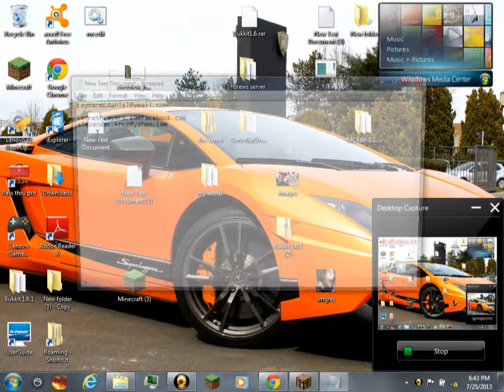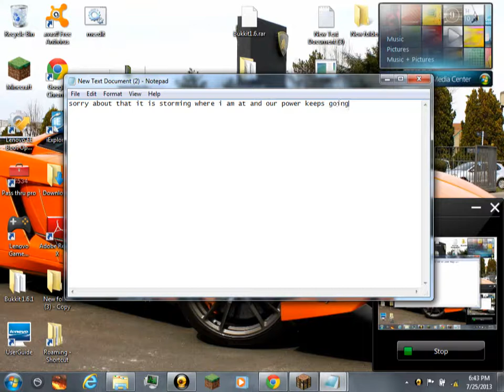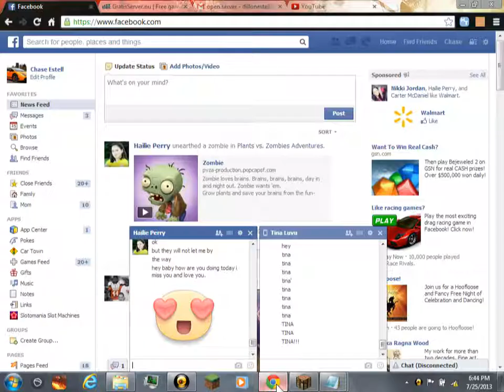how to make a three piston door with a lock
this video was a rough timer my power went out in the middle of making it so sorry for the delay in the middle of the video